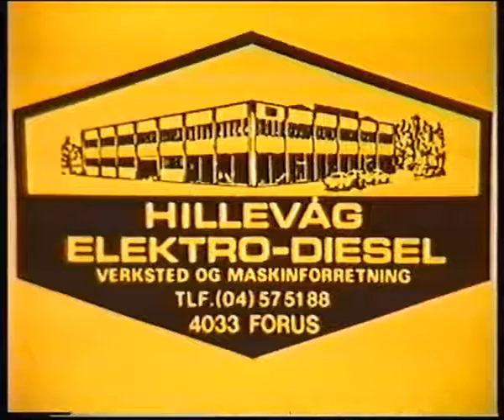ÆTV reklame februar 1993